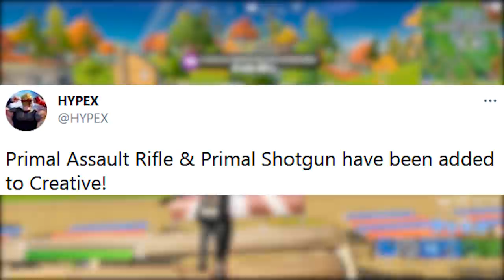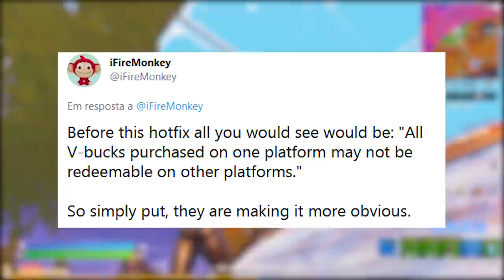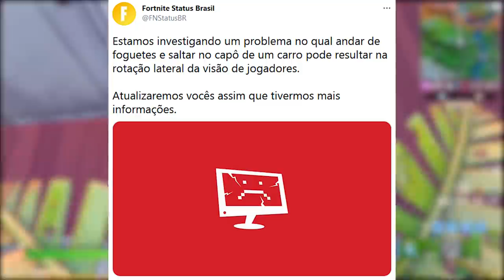FORTNITE - ASA-DELTA RECOMPENSA e V-BUCKS NOVAS MENSAGENS?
Fala gurizada, nesse vídeo comento novidades do Fortnite Battle Royale, asa-delta Batman recompensa, mudanças v-bucks, bug e mais. Espero que gostem :)